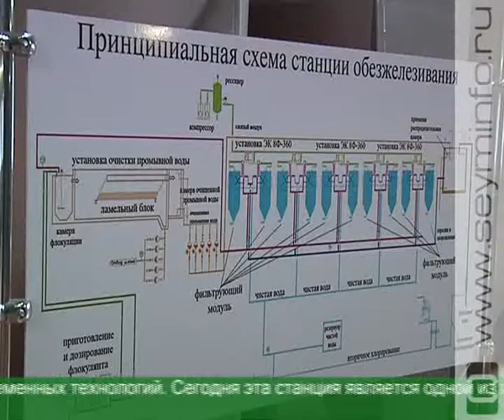В Курске вода из-под крана станет чище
В Курске на Киевском водозаборе начала работать станция обезжелезивания, одна из крупнейших в Европе. Совсем скоро в кранах жителей областного центра вода будет отвечать строгим международным стандартам.